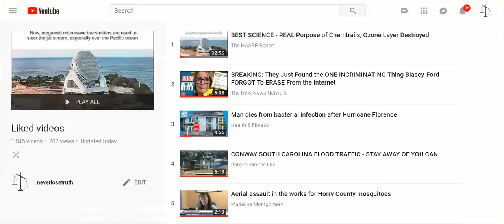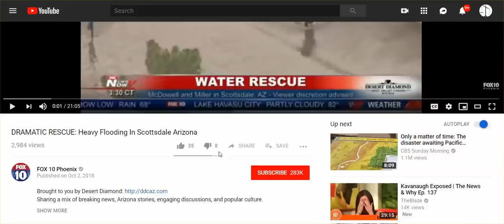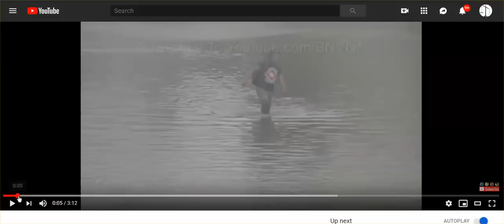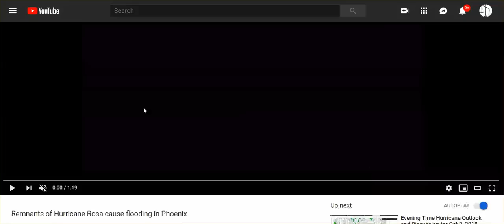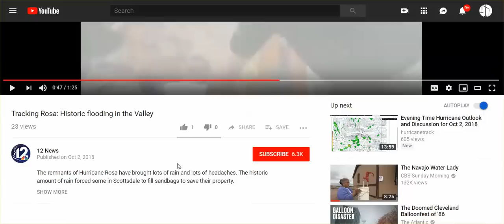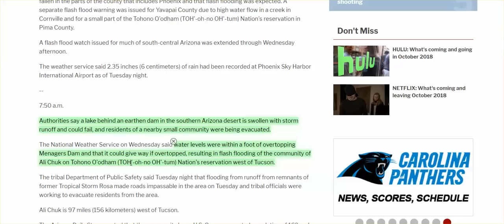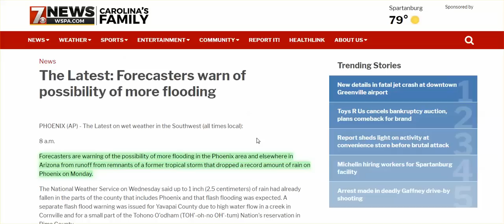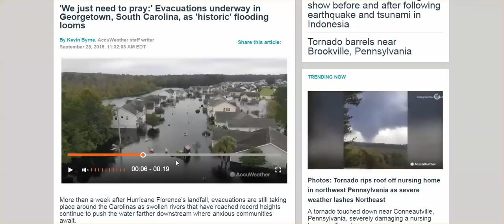Dam May Over Flow On Reservation, But This Is What Happens When MSM Lying Is Accepted, & Legal